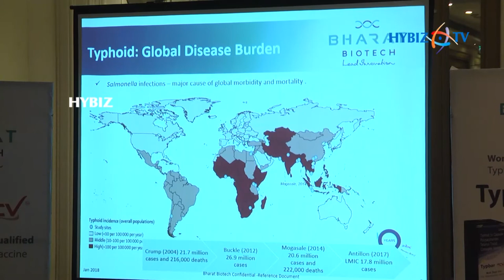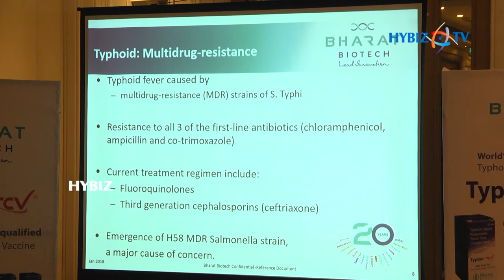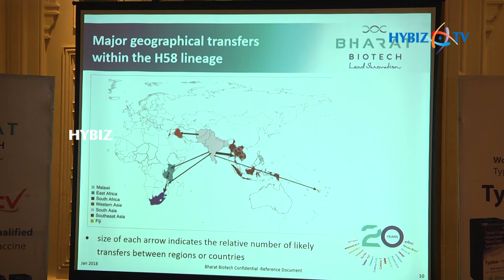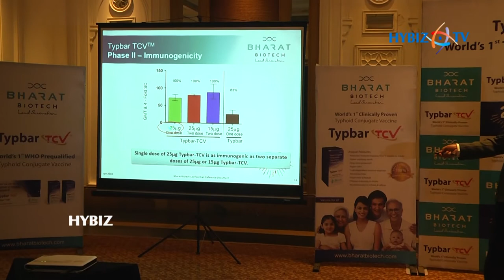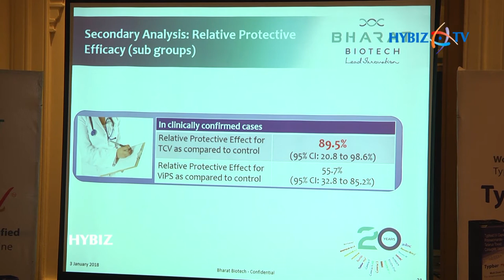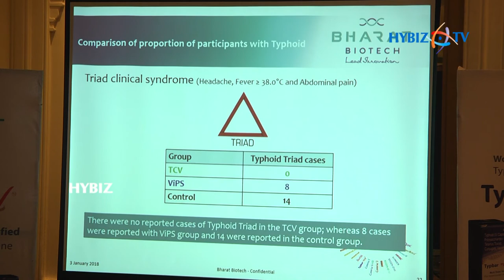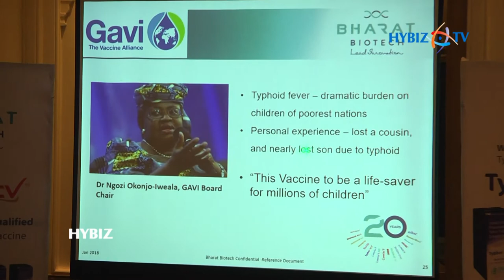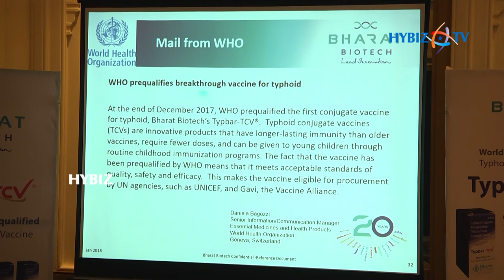Typhoid Vaccine prequalified by WHO, Bharat Biotech's || Dr Krishna Ella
Dr Krishna Ella, MD & Chairman, Bharat Biotech about Typhoid Vaccine Typbar TCV || Hybiz.TV